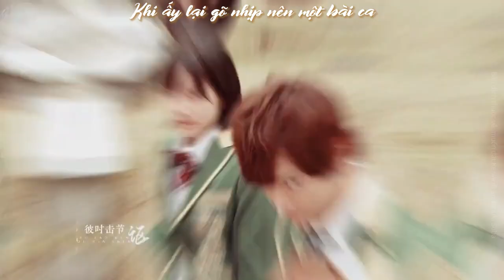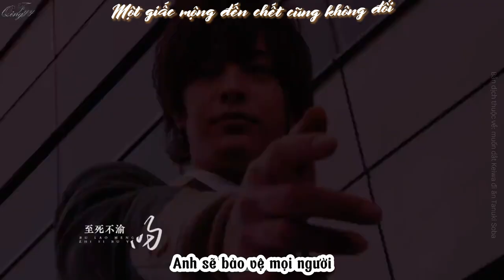[Kyoryu Black/Ian x Kyoryu Green/Souji] Bất Lão Mộng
Phim: Zyuden Sentai Kyoryuger
Cre: 青风妖狱